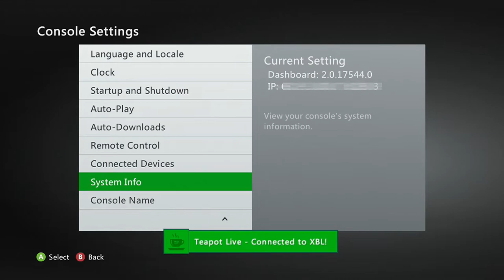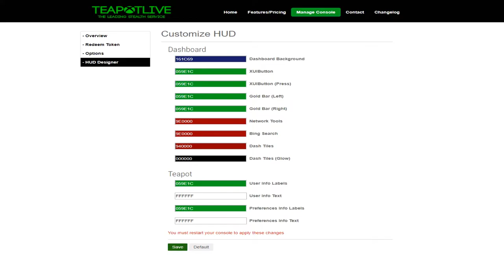TEAPOT LIVE - 17544 || 2+ YEAR KV LIFE! || FREE TRIAL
Free trial when you register!